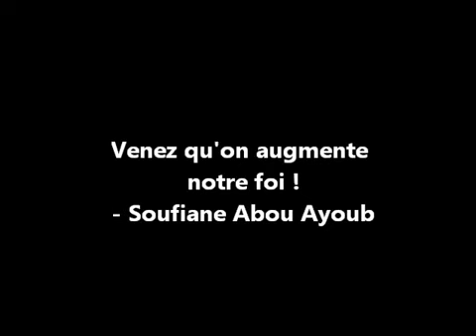Venez qu'on augmente notre foi ! Soufiane Abou Ayoub